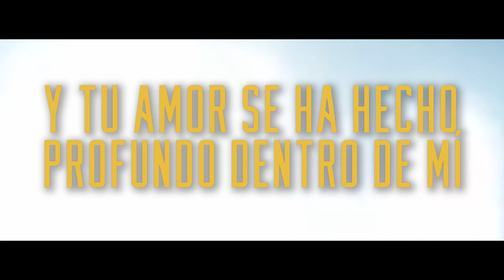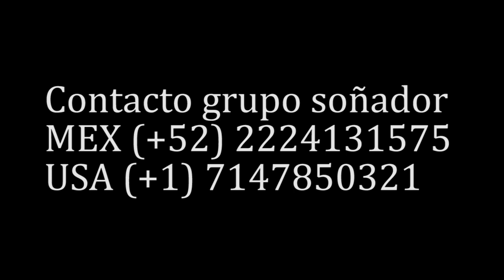Reina de paz Grupo soñador Beto Tlahuetl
Contacto grupo soñador